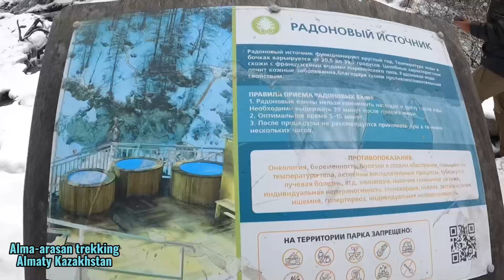Trekking in Almaty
Trekking in Alma arasan Almaty Kazakhstan while winter season